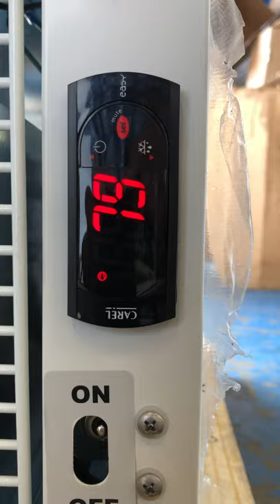Carel Digital Temp Control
CarelDigitalTempControl How to adjust carel digital temp control on a DIP or DIPHV C Nelson cabinet.